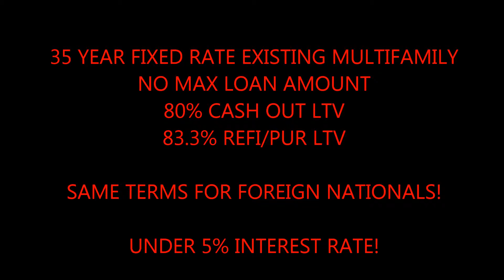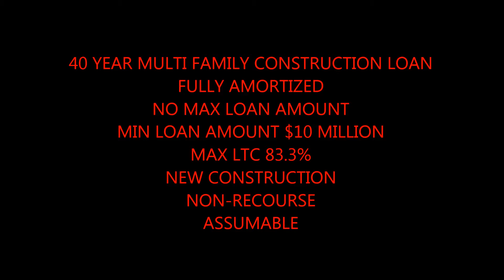Cheyenne No Personal Guarantee Commercial Building Loans call Blackstone 866 362 1168